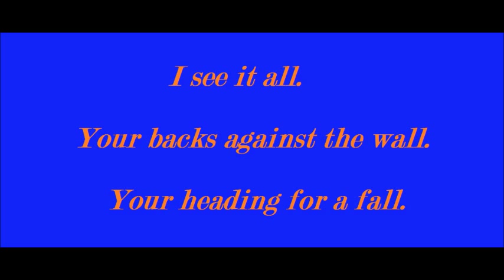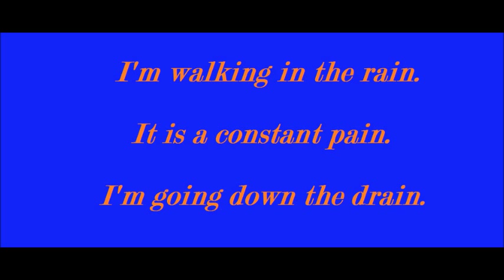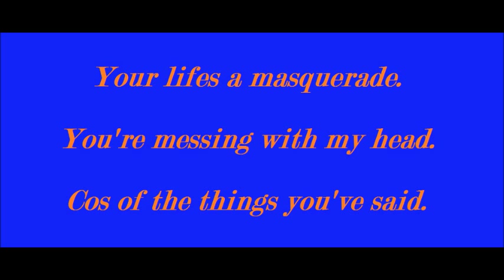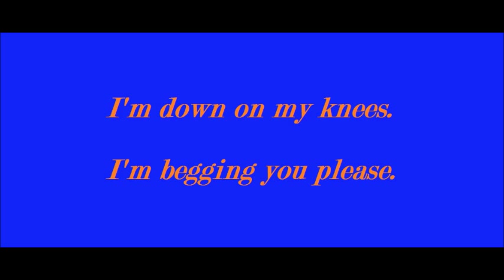Don't Tell Lies Anymore - Ewan Carmichael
Written and performed by Ewan Carmichael